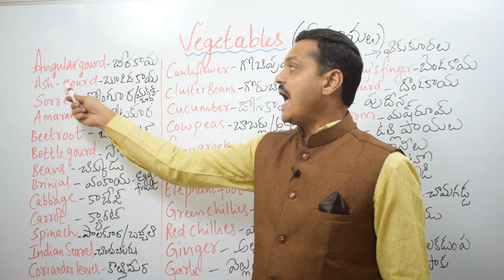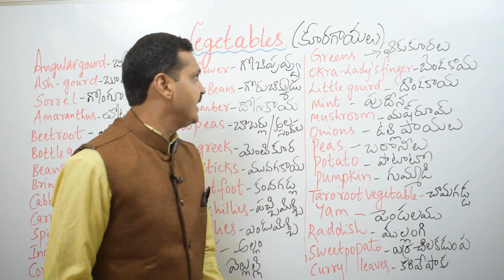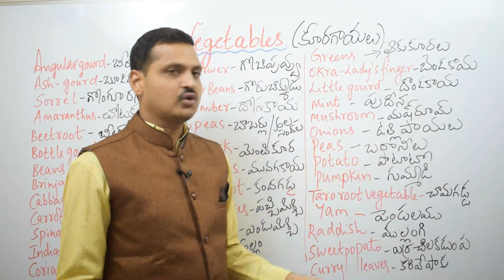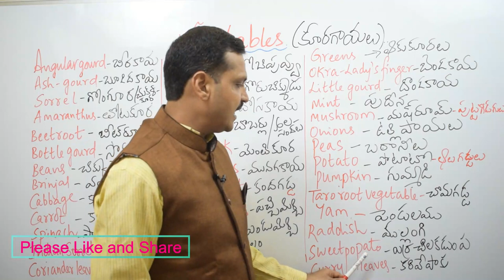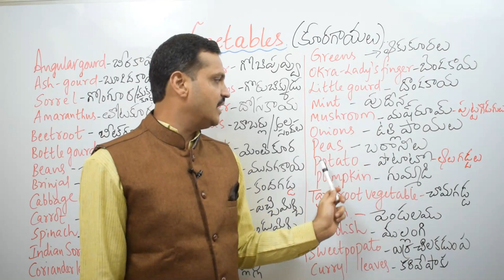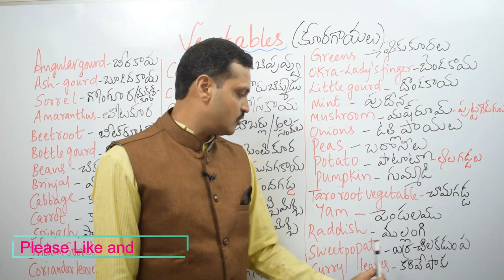Vegetables Names | Learn vocabulary in easy way | Learn English | Spoken English in Telugu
This video will help everyone to understand the vegetables names easily from English to Telugu.

Regards,
Ramachandran